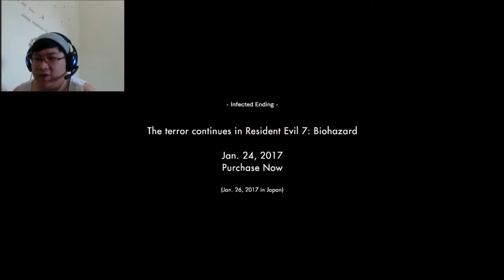Resident Evil 7 DEMO - I am VENOOOM !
So hello guys, actually I tried to ge tthe true ending but, it's not as it seems. I tried to follow the guide, but it's dang hard. lol
Actually I want to upload the real game, but it's expensive, so bear with only the demo. T-T
Love and sub, Enjoy !